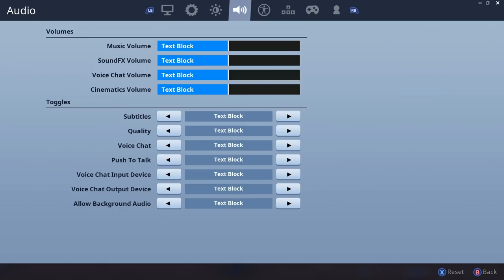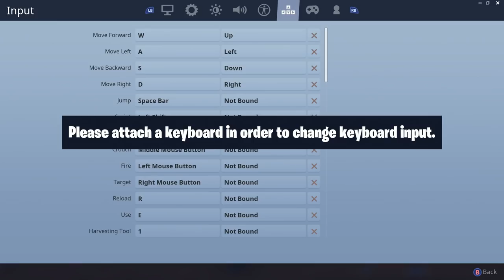What's New in Season 6?! - Fortnite Battle Royale Gameplay - PC with XBox Controller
Season 6 for Fortnite Battle Royale is live on Thursday September 27th!  We're dropping in live in pursuit of our first solo win of the season, and to check out what's new and different for season 6, new battle pass tiers, and how/if the map has changed with the start of the new season!

My settings:
X = 8
Y = 7
ADS = 0.55
Scope = 0.45
Controller = Builder Pro

Looking for great games at a great price?  for daily game sales.  Chrono.gg sells only one game each day, at a great price, with a new title daily at noon Eastern time.  Each purchase through the my link supports the channel!